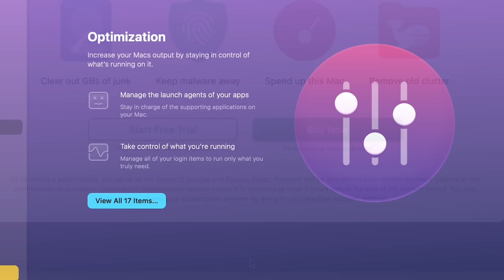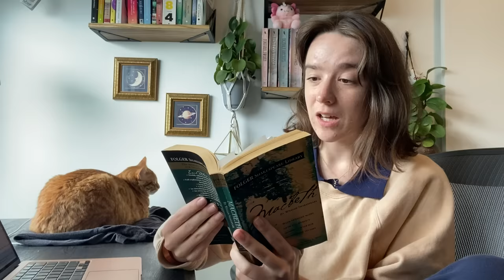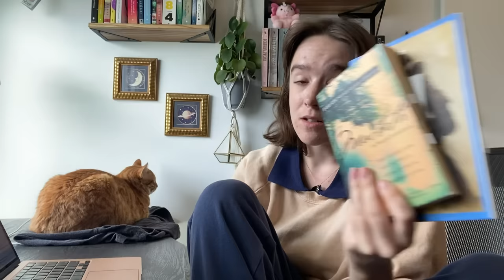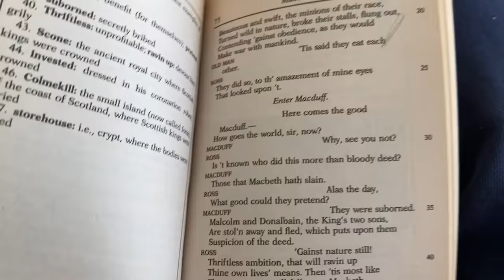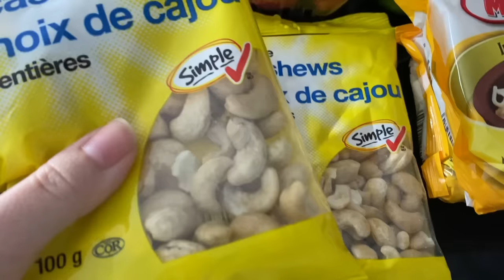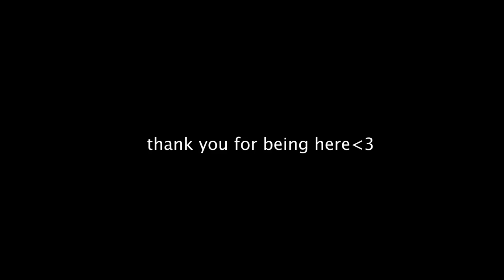finals month, skincare + beauty haul, & I love hamlet 🩶 A VLOG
Welcome to another vlog! full of lots of Calcifer love, exams going wrong & all the smiles over Shakespeare xx

YTTP Face Wash
Glow Recipe Toner